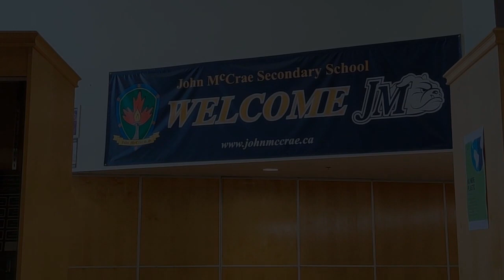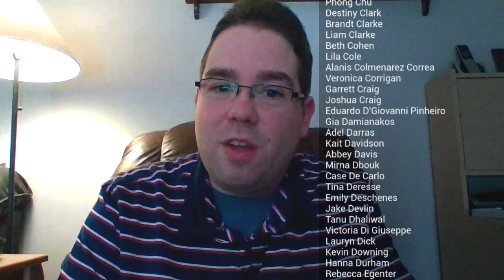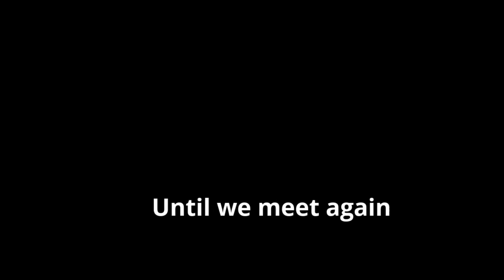2020 JMSS Grad Farewell Video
Congratulations graduating students of John McCrae Secondary School!
These messages represent a heartfelt conclusion to an unconventional year, and an exceptional High School graduating class!

Edited by Grace, Hope, Kalliegh, Misbah, Penny and Sydney
Produced by the students and staff of JMSS

Little League by Conan Gray

Do you remember days on our old block?
Messing with our neighbors, who called the cops
Coulda swore that you and me
Could get away with anything
We'd lay on the grass, all day talking
'Cause we snuck out of class when no one was watching
I remember you and me
Yeah, I remember everything
But, lately I've been feeling strange
And everybody's telling me to act my age
I never thought that everything I had, would fade away
When we were younger
We didn't know how it would be
We were the dumb, the wild, the free
Little league
And when we were younger
We wore our hearts out on our sleeves
Why did we ever have to leave?
Little league
Could I get a rewind?
Get another chance, take it back in time
'Cause I don't know what to do
With everything I'm going through
And where did all my friends go?
Standing on our street but nobody's home
Swore we'd never move away
But now I'm going ninety-five on the interstate
'Cause, lately I've been feeling strange
Little league
Little league
I wish I was younger
Wish I was younger
Little league
Little league